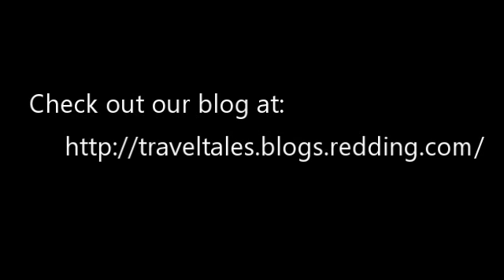Africa Hippos and Elephants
Hippos and elephants in the Okavango Delta of Botswana with Kwando Safari's.